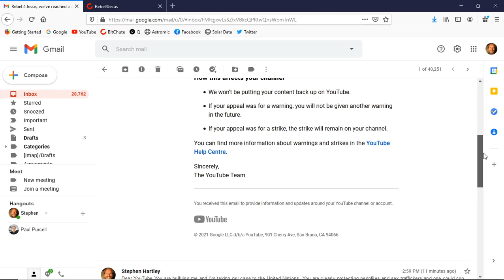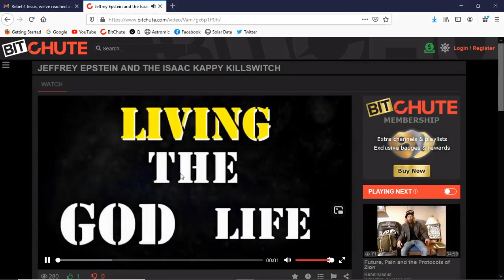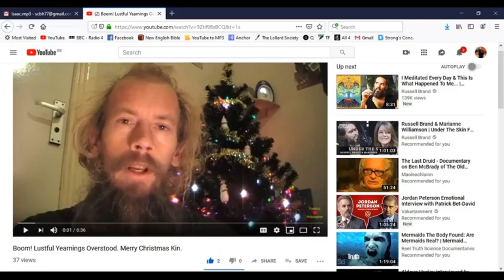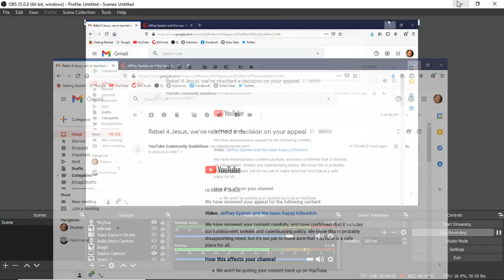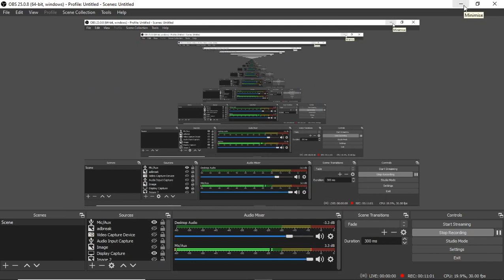Jeffrey Epstein and the Isaac Kappy Killswitch - Banned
The banned video in full, including the communication from Youtube as to why it was banned.

First uploaded to Youtube in August of 2019. Removed by Youtube in January of 2021.

Highlighting the problem of child sex trafficking and pedofilia. Also entertaining the possibility that children are being brain washed to believe, God Knows What about the world we live in.

Getting to the Truth and getting that Truth out is clearly the first and most important step. Rather than helping, youtube are actually hindering and therefore it must be considered that they too are complicit!